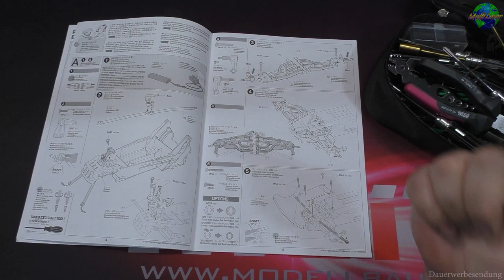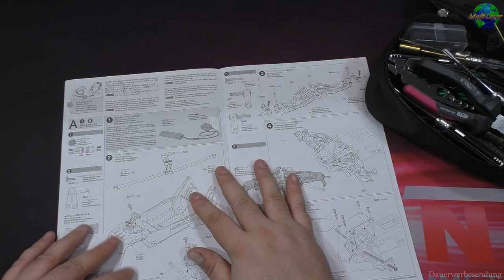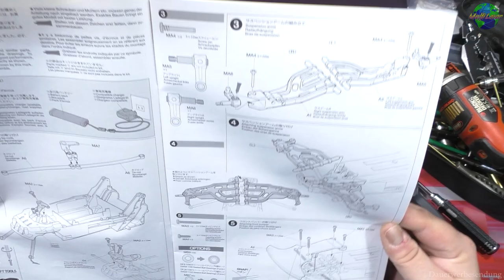Rc Tagebuch Tamiya Fighter Buggy RX Memorial Part 1/? | HD+ | German/Deutsch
Heute: kommt ein Modell aus meiner Kindheit wieder, und zwar die Neuauflage vom Fighter Buggy RX der Memorial 2021 hat gegenüber seiner alten Version ein paar Neuerungen bekommen, das Chassis und alles ist gleich geändert wurde, Öldruckstoßdämpfer und ein elektronischen Fahrtenregler, sonst wurde nichts verändert und das Auto ist wie vor 25 Jahren.